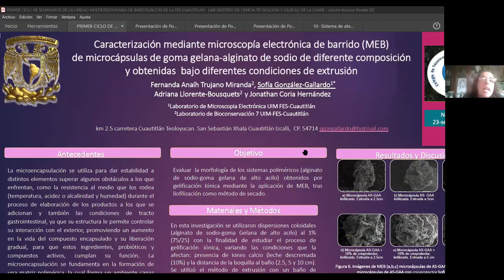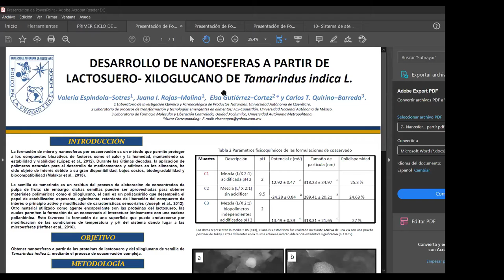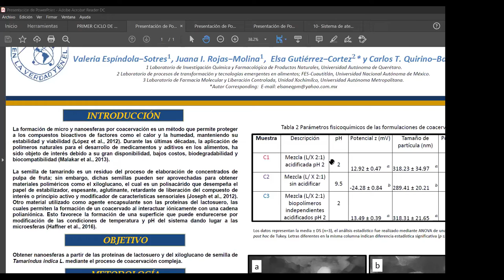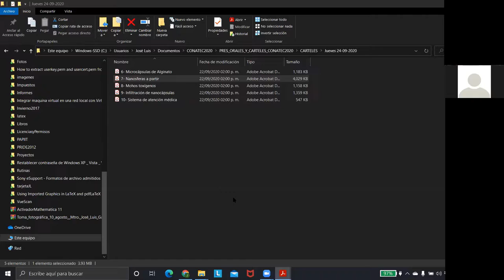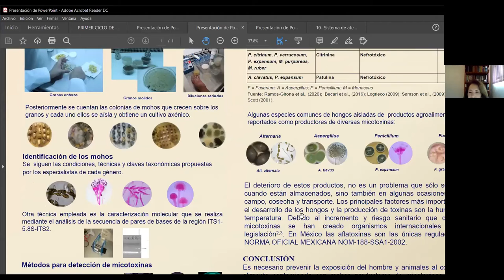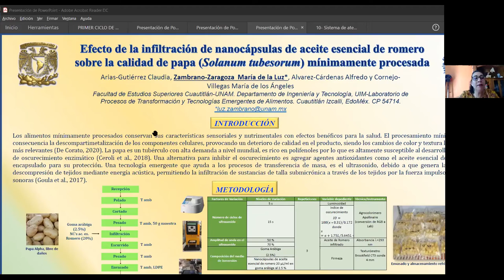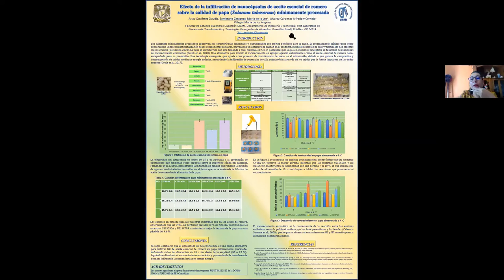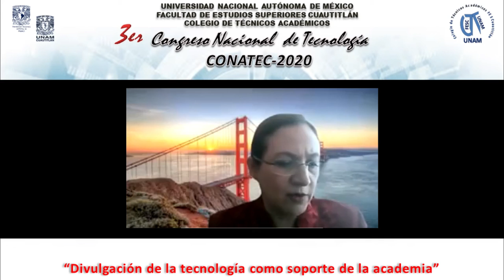Presentaciones de carteles, 24 de septiembre de 2020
6.- Caracterización de microcápsulas de Alginato de Sodio-Gelana de alto Acilo-Ca2+ con microscopía electrónica de barrido (MEB).
Fernanda Anahí Trujano-Miranda, Julieta Margarita Lozano-Covarrubias, Sofía González-Gallardo, Jonathan Coria-Hernández y Adriana Llorente-Bousquets

7.- Obtención de nanoesferas a partir de Lactosuero- Xiloglucano.
Valeria Espíndola-Sotres, Elsa Gutiérrez-Cortez, Juana Isela Rojas-Molina y Carlos Tomás Quirino-Barreda

8. Mohos toxígenos de importancia agroalimentaria.
María Cristina Julia Pérez-Reyes, Gabriela Sánchez-Hernández, Juan Espinosa- Rodríguez, José Luis Garza-Rivera y Rebeca Martínez-Flores

9. Efecto de la infiltración de nanocápsulas de aceite esencial de romero sobre la calidad de papa (Solanum tubesorum) mínimamente procesada.
Claudia Arias-Gutiérrez, María de La Luz Zambrano-Zaragoza, Alfredo Álvarez-Cárdenas y María de Los Ángeles Cornejo-Villegas

10. Sistema de asistencia médica para pacientes geriátricos basado en sistemas expertos y bioseñales.
Tania Lira, Miguel Borboya, Roberto Hernández-Sánchez, David Tinoco-Varela y Fernando Gudiño

Trabajos presentados el 23 de septiembre de 2020, durante el 3er Congreso Nacional de Tecnología (CONATEC2020).